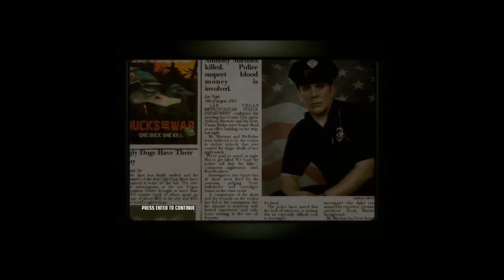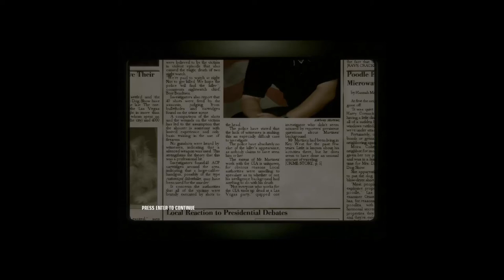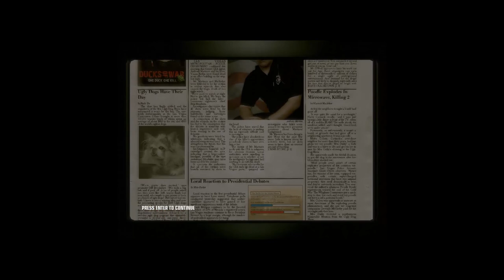Hitman Blood Money Mission#11 : A Dance with the Devil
11th mission . Almost finished .